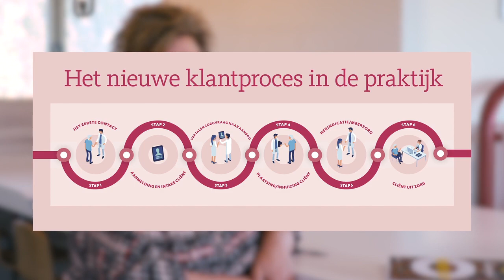Nieuwe werkwijze cliëntadviseurs